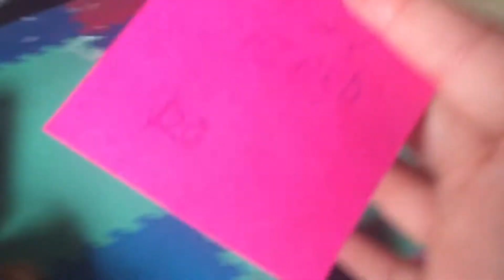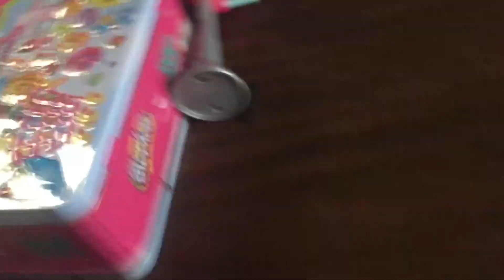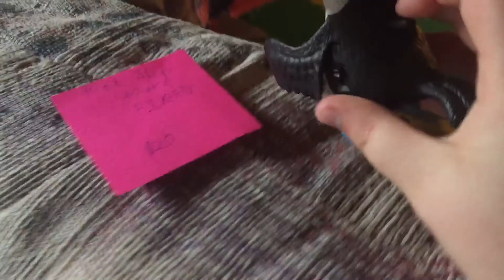Five Nights at Freddy's Night 7